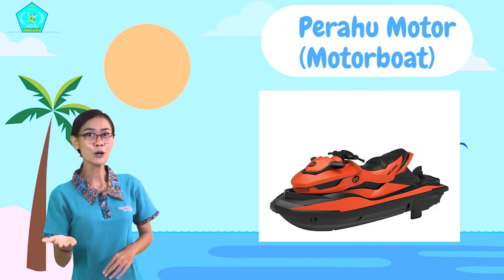Belajar Bahasa Inggris Nama - Nama Kendaraan Air Dan Senam Sehat Gembira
Tema : Rekreasi (Sub Tema : Bahasa inggris )
Belajar Bahasa Inggris Nama - Nama Kendaraan Air Dan Senam Sehat Ceria